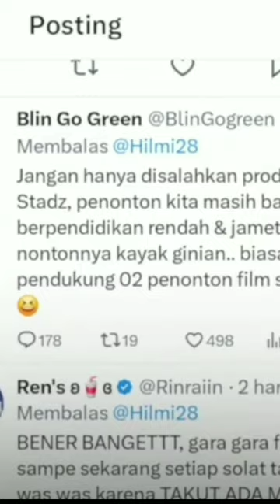Komentar Sandiaga Uno atas trailer film "Kiblat"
Sandiaga Uno memberikan komentarnya atas trailer atau cuplikan film "Kiblat" yang sedang ramai dibicarakan di media sosial, Menurut Sandi, saat ditemui di Jakarta pada Senin (25/3), film tentang perjuangan melawan kesesatan ini semestinya dapat menjadi media untuk lebih mendekatkan diri pada agama,
(Muhammad Harrel Atthariq/Anggah/Soni Namura/Graca Simanjuntak).

sumber: antara,